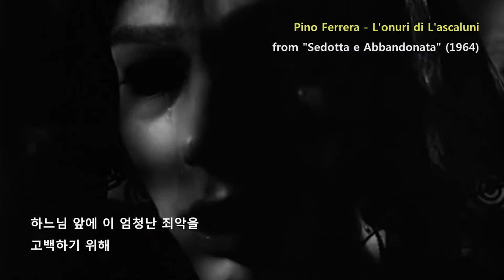Pino Ferrera - L'onuri di L'ascaluni (1964)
. "Sedotta e Abbandonata(Seduced and Abandoned)" (1964) 유혹받고 버림받고
    Composed by Carlo Rustichelli
    Directed by Pietro Germi

. Mario Marcelino Orc. - L'onuri di L'ascaluni (1974)